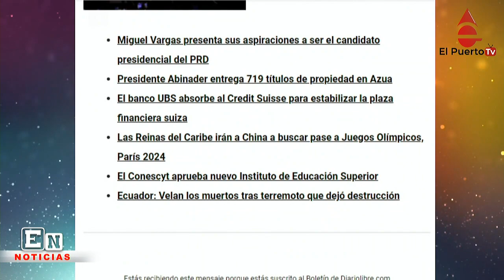Piden explicar caso del hermano del ministro de deportes y más noticais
La familia Camacho Rivas demandó este domingo que el Ministerio Público aclare con urgencia por qué realizó un allanamiento “por completo erróneo” en la vivienda de Carlos Camacho, hermano del ministro de Deportes, Francisco José Camacho, en un residencial en la capital.
En un documento, la familia pidió al órgano que emita un documento aclarando la situación.
“Después del allanamiento, donde los fiscales actuantes revisaron parte de la residencia sin encontrar documentos comprometedores, porque no los hay, estos aseguraron que se trató de un error”, dice el documento.